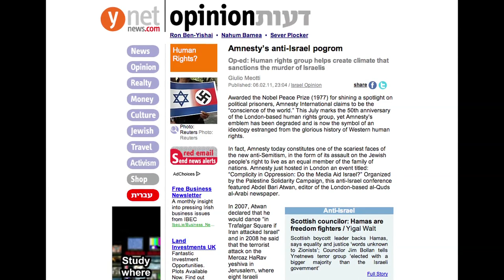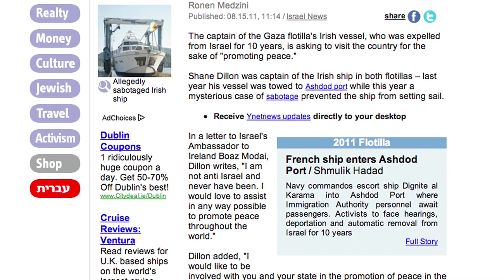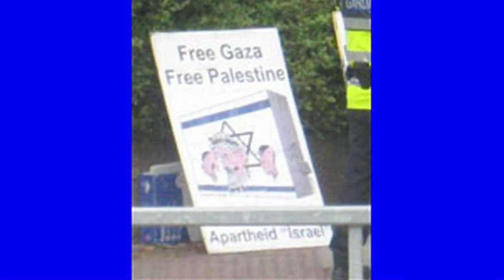Ynet's Embarrassing Slander of Dublin Protests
Ynet a so called news website from Israel is exposed as a dishonest propaganda machine for Israel's brutal right wing racist government.  It's ridiculous and preposterous articles include attacks on Amnesty International and audaciously accusing Archbishop Desmond Tutu of being a "vile racist."  In a report on 15th August it alleged that weekly protests in Dublin were anti semitic (of course) and were escalating with dozens of people disrupting the Israeli embassy.  We sent our cameras down to expose the absurdity of these claims and demonstrate that Ynet slanders anyone who has legitimate criticisms of Israel and its unlawful occupation of Palestine.